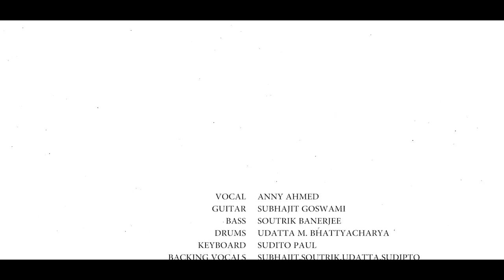AMBIENT BOLLYWOOD MIXTAPE VOL. 1 | A DOT IN THE SKY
PLAN 2 SESSION

COVER SONGS

SONG : AMBIENT BOLLYWOOD MIXTAPE VOL. 1
BAND : A DOT IN THE SKY

Vocal :       Anny Ahmed
Guitar :      Subhajit Goswami
Drums :     Udatta M. Bhattyacharya
Bass :        Soutrik Banerjee
Keyboard :Sudipto Paul
Backing Vocal : Soutrik , Udatta, Subha , Sudipto

A special thanks to Sarthak Ryan Kashyap , Rana Dutta
Music Production : Sudipto Paul
Audio Mixing and Mastering : The Audio Room / Sudipto Paul

DOP :  Rana Biswas , Rana Dutta
Edit :   Sudipto Paul

Produced by  "A Dot In The Sky"